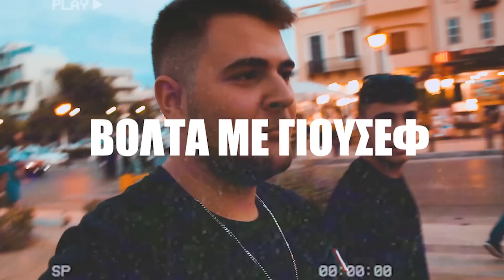ΔΙΑΚΟΠΕΣ ΜΕ YOUTUBERS ΚΑΙ ΒΟΛΤΑ ΜΕ ΑΝΑΣΤΑΣΙΑ ΓΙΟΥΣΕΦ!!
Hellooo... Καλωσήρθατε σε ένα ακόμη βίντεο Vlog. Σε αυτό το Vlog, μαζί με τον Gregory, τον Alyx και τον Frankie, πάμε διακοπές για 4 μέρες στο Ρέθυμνο. Μέσα σε αυτές τις μέρες κάναμε αρκετά πράγματα. Απολαύστε το βίντεο και γράψτε μου την γνώμη σας στα σχόλια καθώς και να αφήσετε ένα Like εάν σας αρέσει φυσικά, το βίντεο.

⚠️Social Media⚠️

Η κάμερά μου: Canon 700D
Η οθόνη μου:1)Samsung CJG50 2) LG
Mouse: Logitech g403
Keyboard: Motospeed ck104
Headphones: Razer 7.1
Mousepad: Trojan Gaming
Μικρόφωνο:1)Takstar SGC-598
2)Tracer Studio Pro
Color Led: LE-130A

💢Pc Specs💢
CPU: Amd Ryzen 7 1700
GPU:Gtx 1070 Gaming G1 8gb
PSU: Corsair 550w
Ram: G. Skill Aegis 16gb ddr 4
Samsung 970 Evo m2 250gb

💥Προγράμματα που χρησιμοποιώ💥
Lightroom